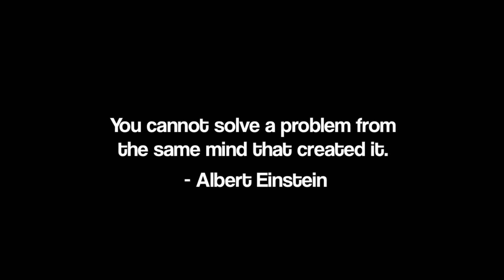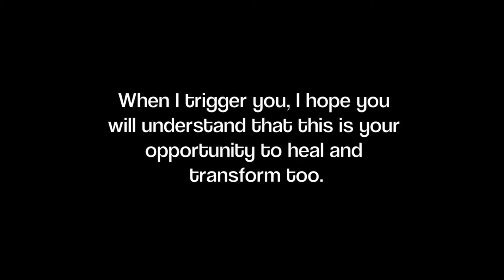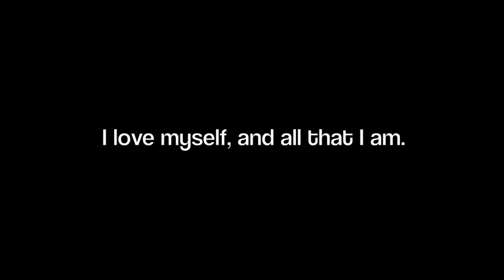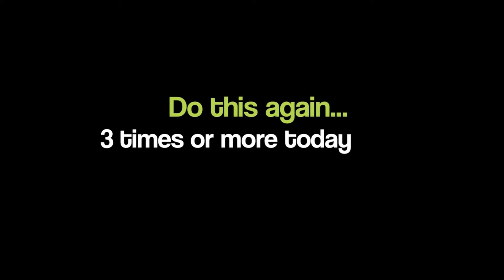Mind Intervention vid6